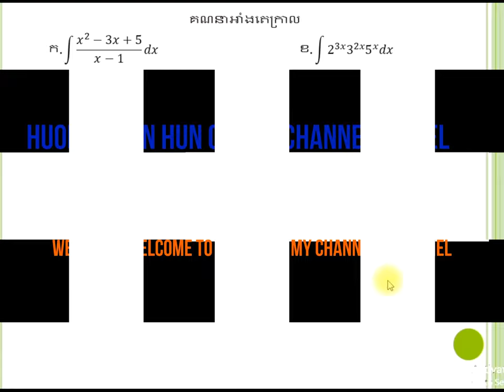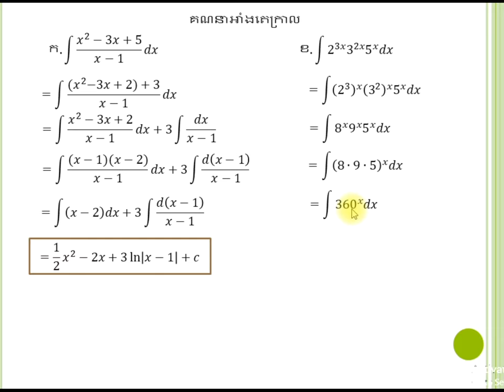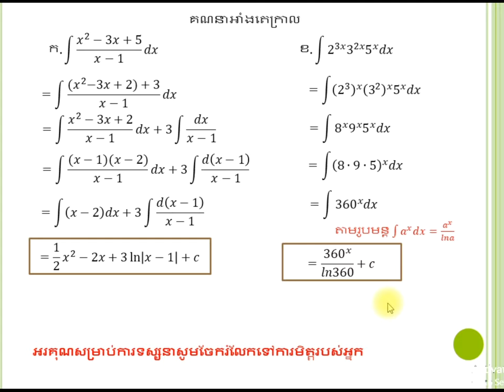integral Exercise# លំហាត់អាំងតេក្រាល part3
integral exercise for grade 12
លំហាត់អាំងតេក្រាលសំខាន់ៗតម្រៀមប្រលងបាក់ឌុបសម្រាប់ប្អូនៗថ្នាក់ទី១២